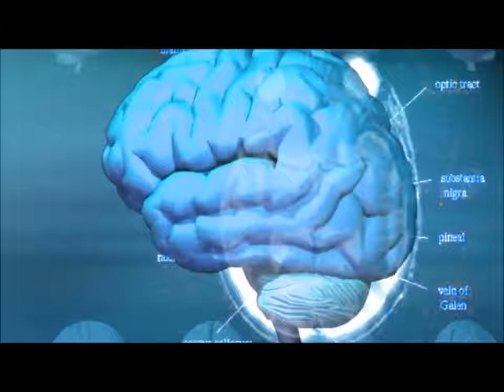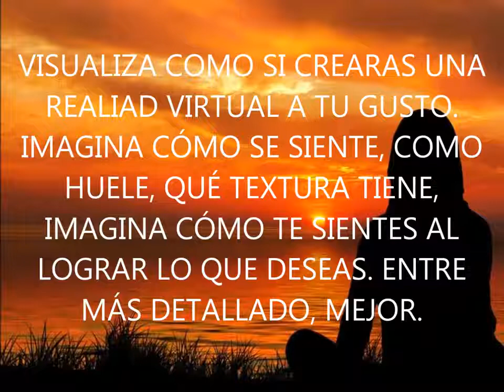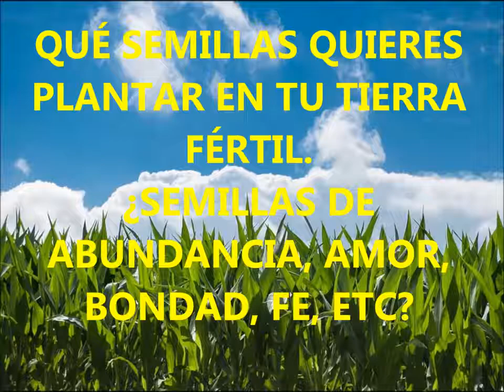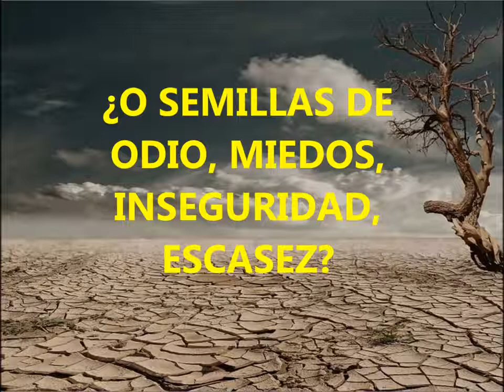EL SECRETO para ATRAER LOGROS POSITIVOS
El poder de la mente, de la visualización, de construir aquello que enfocamos, dentro de la Ley cósmica de Atracción.